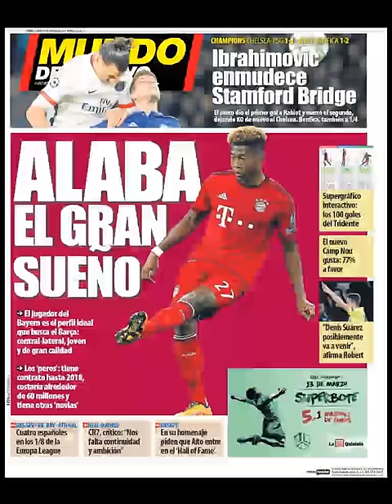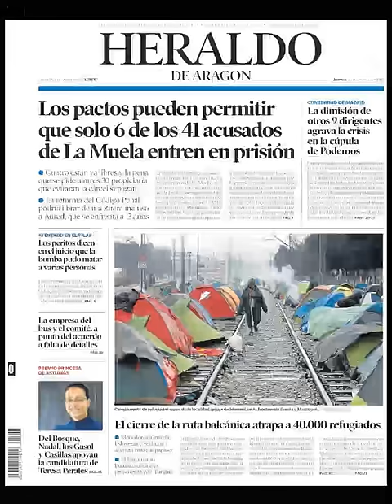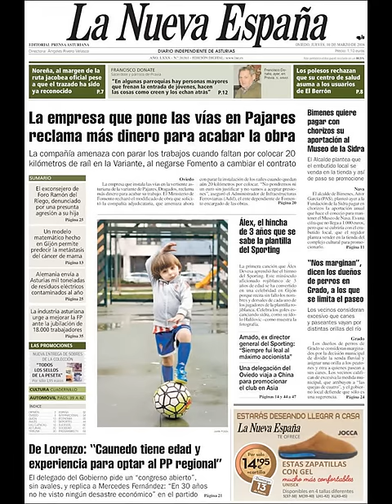Noticias Jueves 10 Marzo 2016 Principales Portadas Titulares Diarios Periódicos España Spain News